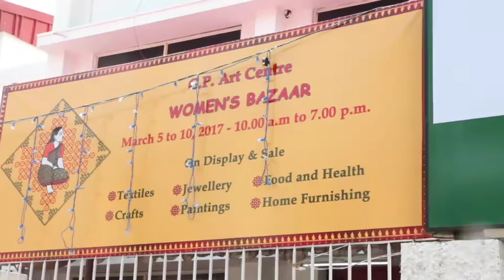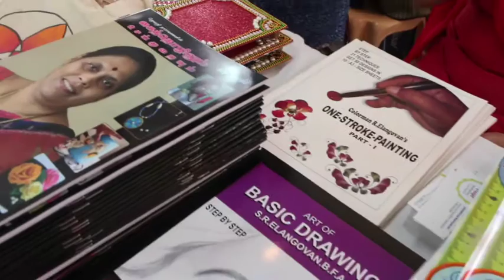WOMEN'S BAZAAR IN ALWARPET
Organised by C P Art Foundation to mark Women's Day 2017, these women are selling a variety of goods - jewels, organic food, saris, home accessories, art; mostly made by the women. Sale is open till March 9.